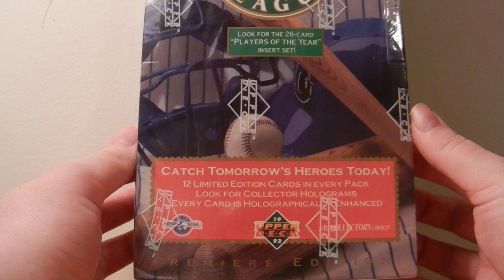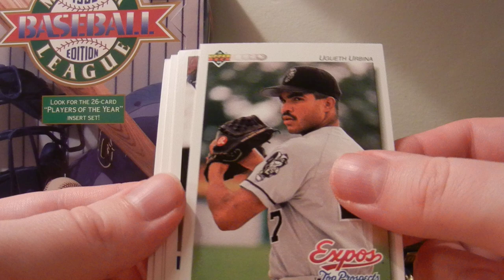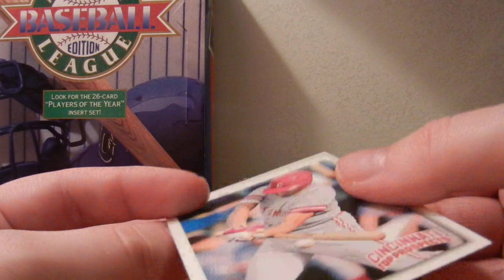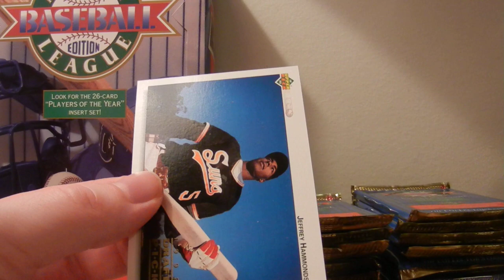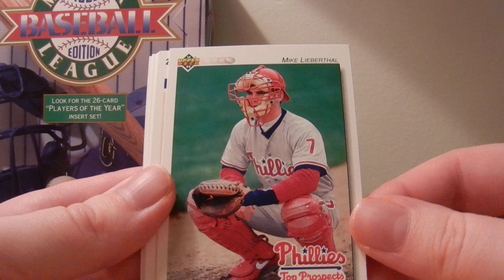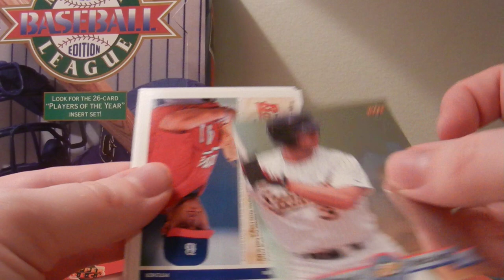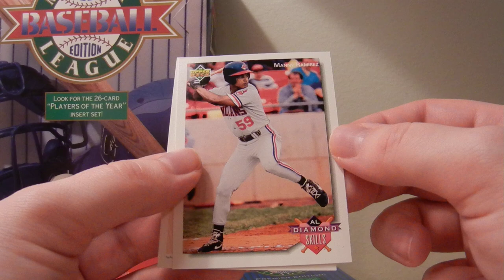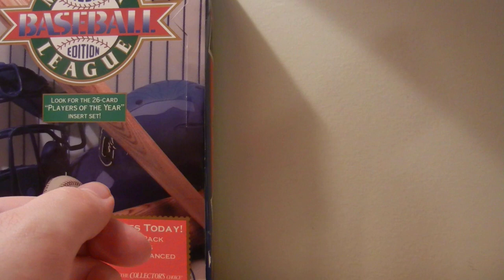1992 Upper Deck Minor League Edition Box Break - 24 Packs!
Thanks for checking out the video! Busting one box of 1992 Upper Deck Minor League edition. Thank you very much Saul!

Any questions or comments please leave them down below!